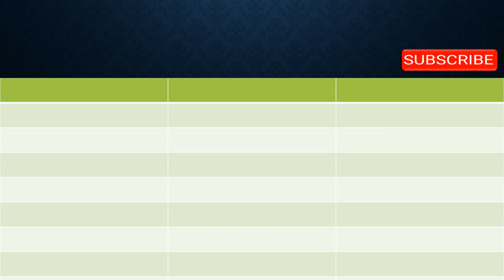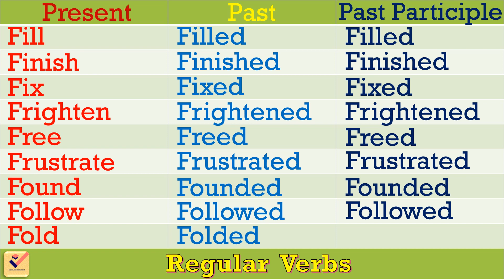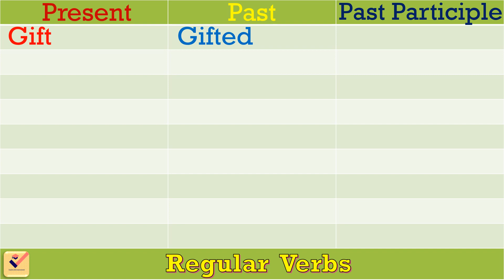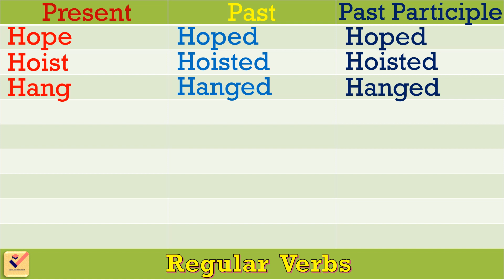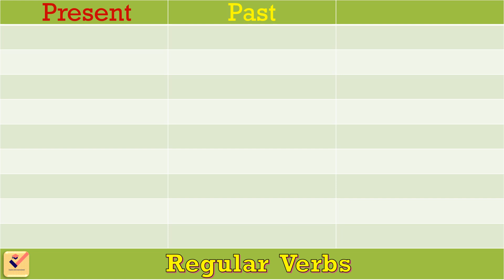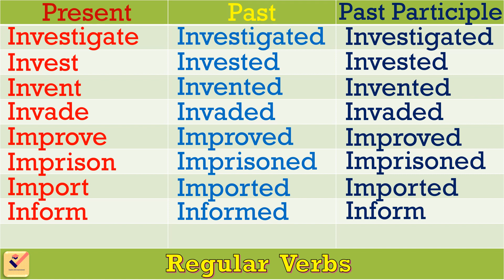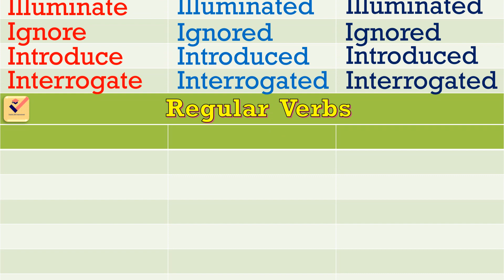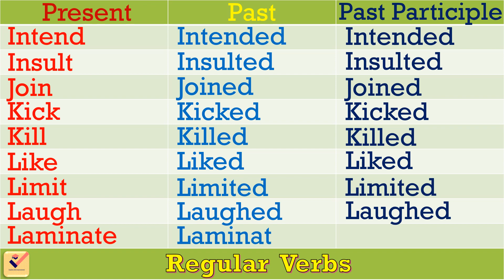Regular Verbs in English : 240+ Important forms of Verbs|Verb forms|Present-Past-Past Participle [4]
Regular Verbs :-
                   Those verbs that form their past tense by adding   -ed  , -d , or  -t, with or without a change of the inside vowel are called Regular  Verbs.
Example :-
Finish - Finished - Finished
Follow - Followed - Followed
Forward - Forwarded - Forwarded
Fail - Failed - Failed
Generate - Generated - Generated
Help - Helped - Helped
Happen - Happened - Happened
Instruct - Instructed - Instructed
Invite - Invited - Invited
Improve - Improved - Improved
Join - Joined - Joined
Like - Liked - Liked

Regular Verbs in English | Important forms of verbs | Verb forms | Present | Past | Past participle | Verb forms in English v1 v2 v3 | Verb forms in English Grammar | Forms of verb v1 v2 v3 | Forms of verbs in English | Present Past Past participle